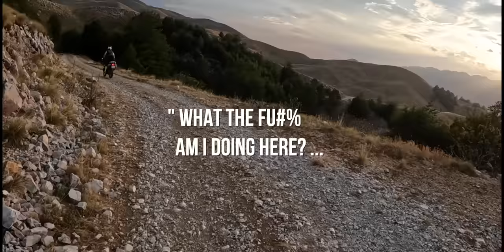Surviving the Balkans on a KTM 890 R and 1290 Super Adventure R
Five countries, 3000 kilometres, two dirt bikes and one hell of an Adventure! With only a handful of GPS waypoints, Adam and his mate Efthymis find their way through the Balkans in five days.

Riding two standard KTM Adventure bikes, the 2022 890 and 1290 Adventure R, the boys are carrying minimal camping gear, have no planned routes and not a single hotel booking between them.

Their journey is governed purely by Adam's GPS, which is set to track the shortest distance between waypoints and include any unpaved roads. This is the exact method Adam used to create his Adventure film series 'MOTONOMAD' which you can